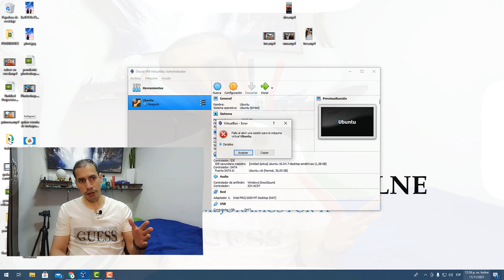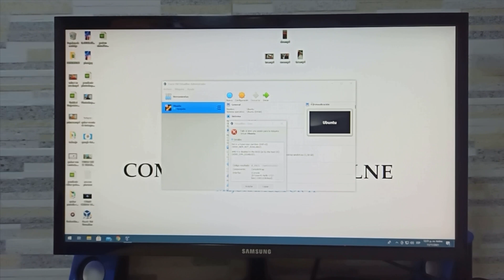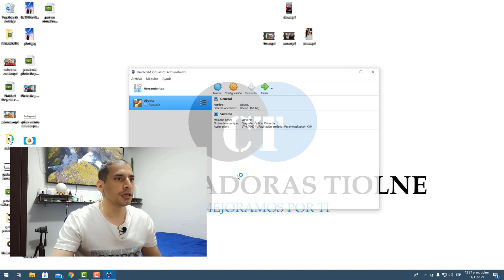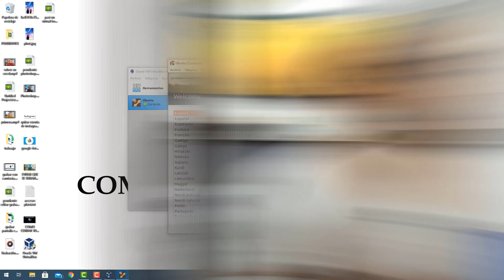❌Error al abrir VIRTUALBOX en Windows 10 / fallo al abrir sesión para la máquina virtual Ubuntu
fallo al abrir sesión para la máquina virtual Ubuntu

si al intentar abrir virtualbox instalado en windows 10 y te sale fallo al abrir sesión para la máquina virtual debes desplazar la opcion detalles por le general te dice los pasos que debes seguir para solucionar, este error en windows 10 es debido a que esta deshabilitado el arranque de la máquina virtual en el host o desde la bios, si nunca has entrado al host podemos descartar esa opcion y habilitar el arranque desde la bios en este video encontrarás el paso a paso para que puedas habilitar tu máquina virtual y trabajar desde ahí.

Capítulos
0:00 Presentación
0:30 Intro
0:43  Muestra del fallo al abrir sesion en la máquina virtual
1:09 Habilitar arranque de virtualBox desde la bios
1:33 Pasos para habilitar máquina virtual en la bios
2:44 Iniciando VirtualBox sin error
3.47 Agradecimientos